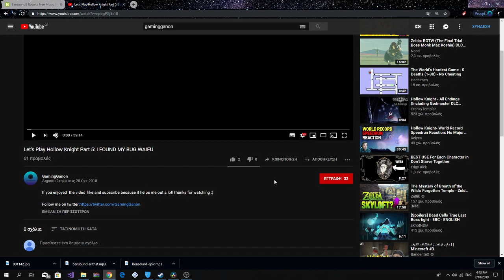10 Upcoming Rpgs You Should Have Your Eye On in 2019-2020!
These are 10 Rpgs that you should definitely keep an eye on the future,with so many great rpgs like cyberpunk 2077 and final fantasy 7 remake i'm really excited to immerse myself in their worlds,whats your more anticipated rpg?Type in the comments down below.Thanks for watching!